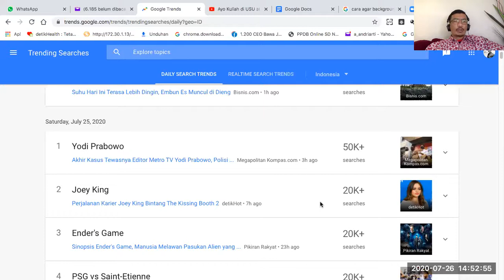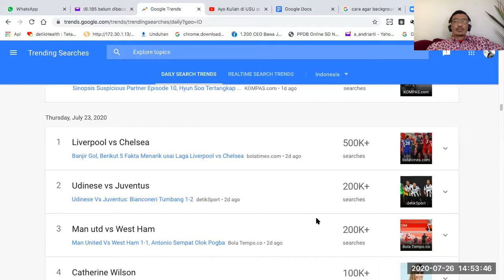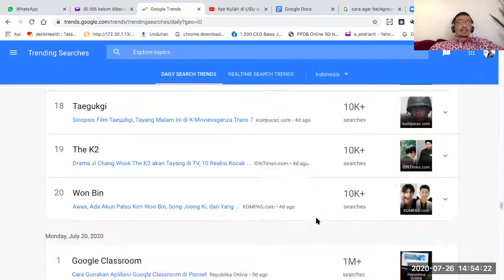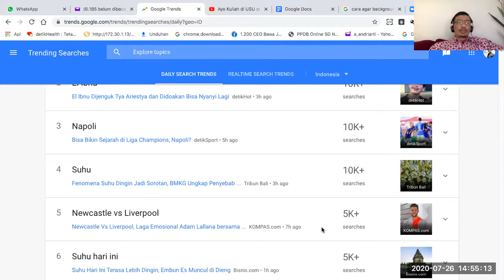BERITA TRENDING SEPEKAN 20-26 JULI 2020, DARI YODI PRABOWO HINGGA GOOGLE CLASSROOM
Apa saja yang menjadi tren di Google dalam sepekan ini??? Mulai dari kasus meninggalnya editor Metro TV Yodi Prrabowo hingga ke Google Classroom.